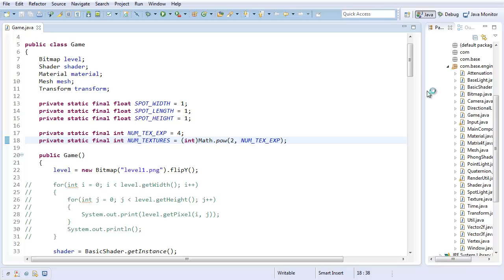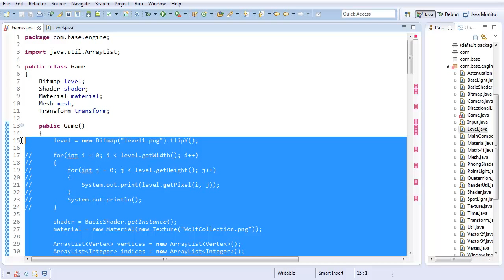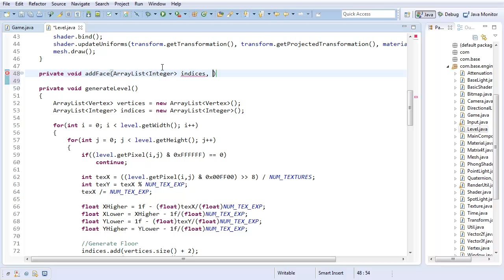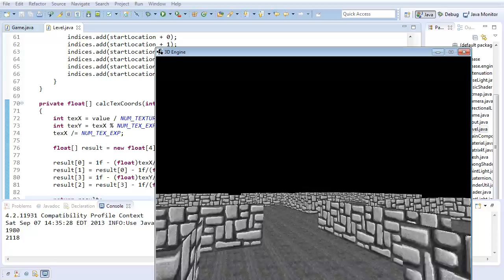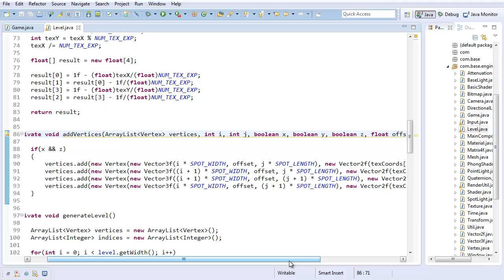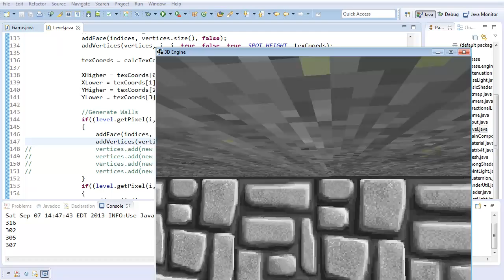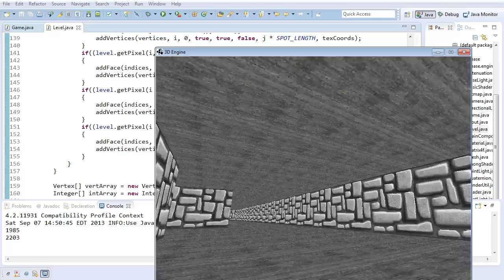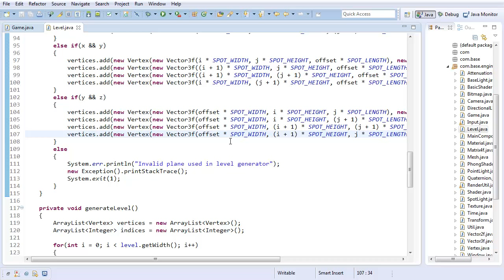#6 Wolfenstein 3D Clone Tutorial: Restructuring the Level Generator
In this video, we restructure the level generator to be a little easier to work with.